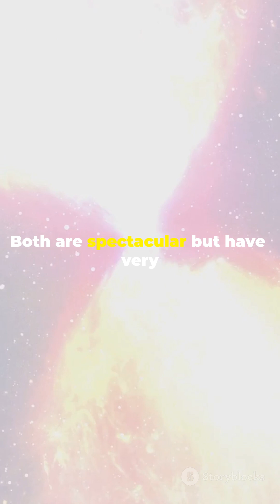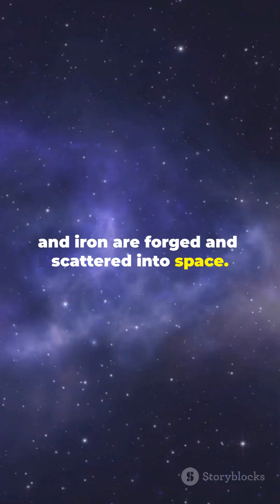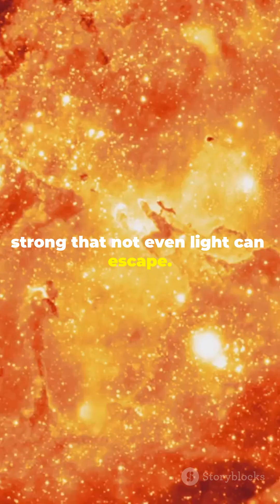Top 5 Mind-Blowing Facts About Supernovae!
Discover the awe-inspiring marvels of supernovae, the explosive death throes of massive stars that can outshine entire galaxies! In this video, we delve into the two main types of supernovae: Type I, originating from binary star systems, and Type II, resulting from the collapse of massive stars. Learn how these cosmic cataclysms play a crucial role in the creation and distribution of essential elements, paving the way for the formation of planets and life as we know it. If you're fascinated by the universe and its mysteries, this is a must-watch!

About the Channel:

🌌 Unlock the Secrets of Space and Science with Terra Tales Explore!
Are you ready to embark on a mind-blowing journey through the universe? Terra Tales Explore is your front-row seat to the mysteries of space, the latest science facts, and jaw-dropping "what if" and "did you know" scenarios that will leave you speechless. Whether you're a science enthusiast or just curious about the world beyond, this is your channel for everything extraordinary.

🚀 Blast Off Into the Cosmos:
Explore distant galaxies, black holes, and the infinite wonders that lie beyond our planet. From space travel to the possibility of life on other planets, we’re uncovering the greatest mysteries of our universe—and you’re invited to join the adventure!

🔬 Revealing the Power of Science:
Get up close and personal with the mind-boggling facts and discoveries that shape our reality. From the depths of quantum physics to the most recent breakthroughs in biology and technology, we’ll show you how science is revolutionizing our understanding of the world.

🌠 What If & Did You Know?:
Ever wondered what would happen if we could travel at the speed of light? Or if a black hole could actually "swallow" an entire galaxy? Our "what if" scenarios will stretch your imagination, while our “did you know” facts will blow your mind and keep you coming back for more.

💫 Ignite Your Curiosity:
We believe curiosity is the gateway to knowledge. At Terra Tales Explore, we aim to fuel your thirst for discovery and spark your wonder about the universe. Whether you’re a space geek, a science lover, or someone who just wants to know more, we’ve got something for everyone.

🌍 Join the Terra Tales Explore Community:
Don't just watch—be part of the conversation! Let’s journey through space, time, and science together and see just how vast the universe truly is!